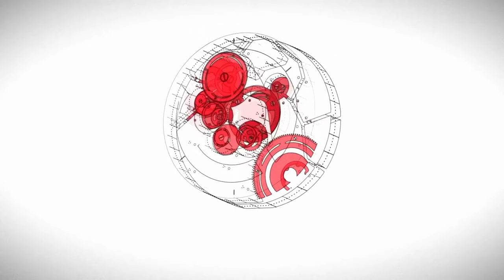2024 Auto Glass Week In Orlando Florida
Is it possible to negotiate with insurance companies?

Join us at the 2024 Auto Glass Week tradeshow in the Orlando Convention Center as Kristen breaks down what has changed in claims handling. How insurers use third party administrators (TPA) such as lynx or Snapsheet to handle claims. What the legal power or position of a TPA is and how you get to the carrier.

Get to the show early on Thursday and find Kristen in the Collision Hub booth for any burning 1 on 1 claims issues you would like to discuss.